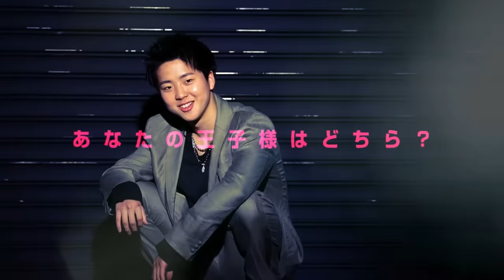松本天志 vs 那須川龍心／Tenshi Matsumoto vs Ryujin Nasukawa｜2024.3.17 ABEMA presents RISE_ELDORADO 【OFFICIAL】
【2024年3月17日 ABEMA presents RISE ELDORADO 2024】
▼第5試合　フライ級（-51.5kg）3分3R延長1R
松本天志（TARGET SHIBUYA／同級1位、RISE NEW WARRIORSフライ級トーナメント優勝）※HAWK GYMより所属変更
vs
那須川龍心（TEAM TEPPEN／同級4位）